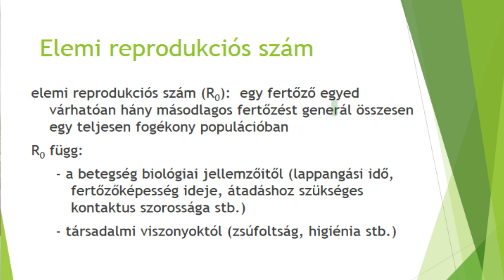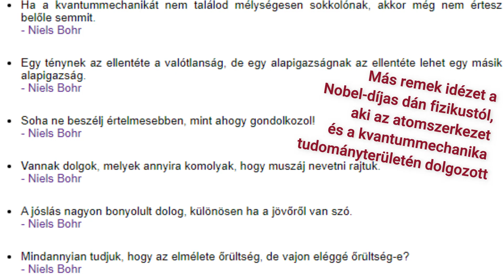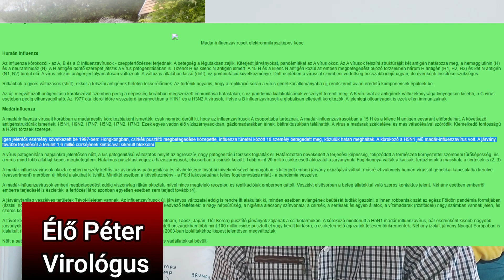Élő Péter virológus elemzi a helyzetet 1. rész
Élő Péter virológus volt most a műsor vendége. Rengeteg kérdésem volt a szakemberhez, aki készséggel válaszolt mindenre. Vigyázzatok magatokra és másokra. A járvány komoly és fontos hogy összefogjunk és hiteles helyekről, szakemberektől tájékozódjunk. Remélem hasznos volt a videó számotokra!

A felvétel május 20-án készült.
Érkezik majd a második rész is.

Élő Péter Publikációi:
P. Élő Comparative analysis of an atadenovirus genome Ph.D. thesis, Univeristy of Szeged pp 1-78.

P Élő, SL Farkas, Á Dán, and GM Kovács. The p32K structural protein of the atadenovirus might have bacterial relatives. J Mol Evol, 56:175-80, 2003. IF=4.011 I

M Benkő, P Élő, K Ursu, W Ahne, SE LaPatra, D Thomson, and B Harrach First molecular evidence for the existence of distinct fish and snake adenoviruses. J Virol, 76(19):10056-9, 2002. IF=5,622

SL Farkas, M Benkő, P Élő, K Ursu, Á Dán, W Ahne, and B Harrach Genomic and phylogenetic analyses of an adenovirus isolated from a corn snake (Elaphe guttata) imply a common origin with members of the proposed new genus Atadenovirus. J Gen Virol, 83(10):2403-10, 2002. IF=3,248

PP Papp, T Nagy, S Ferenczi, P Élő, Z Csiszovszki, Z Buzás, A Patthy, and L Orosz. Binding sites of different geometries for the 16-3 phage repressor. Proc Natl Acad Sci USA, 99(13):8790-5, 2002. IF=10,896

Á Dán, P Élő, B Harrach, Z Zádori, and M Benkő Four new inverted terminal repeat sequences from bovine adenoviruses reveal striking differences in the length and content of the ITRs. Virus Genes, 22(2):175-9, 2001. IF=1,086

PP Papp, P Élő, S Semsey, and L Orosz. Footprinting studies of specific complexes formed by RepA, a replication initiator of plasmid pCU1, and its binding site. J Bacteriol, 182(19):5409-15, 2000. IF=3,506

P Élő, S Semsey, A Kereszt, T Nagy, PP Papp, and L Orosz. Integrative promoter cloning vectors for Rhizobium meliloti. FEMS Microbiol Lett, 159:7-13, 1998. IF=1,581

Karantén interjúknak indult ez a sorozat itt Ausztriában: Otthon kellett maradnunk Bécsben is, így csak online tudtunk kommunikálni. Ha már karanténban kellett lennünk, próbáltam motiváló, különleges emberekkel beszélgetéseket csinálni! Ezt folytatom most is csak helyzetjelentő videókkal, mert érdekes magyarok, zenészek, civilek bőven Ausztriában, akiket szeretnék nektek bemutatni! De utazás témában is hozok folyamatosan érdekes interjúkat!

👀 Legyetek naprakészek! 👀
Peace!

Sok érdekes magyar tevékenykedik Ausztriában, Bécsben! Magyarok külföldön most a fő témám, de az utazást is szeretem, sok ilyen műsor fog még érkezni a Világjárókra!